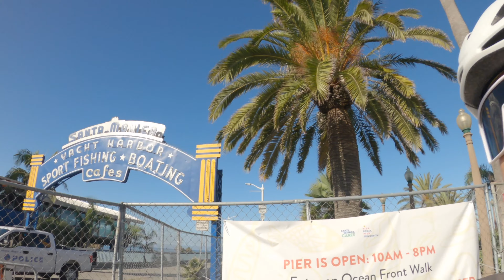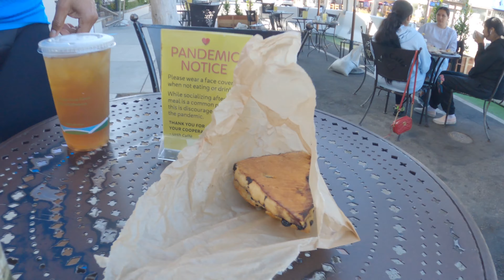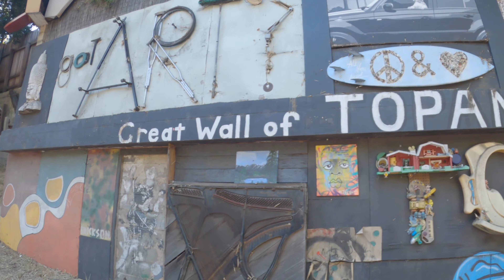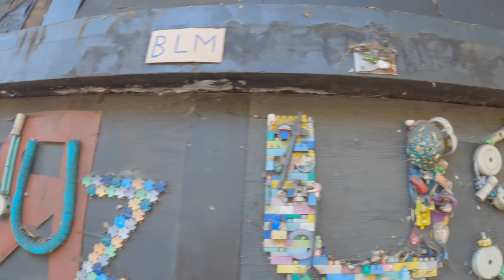Great Wall of Topanga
My friend Ulises and I cycled up Sepulveda to Santa Monica . We stopped for coffee at Urth Caffe. After 30 minutes we headed back up and climbed Topanga where we started from PCH.  We also stopped to see the Great wall of Topanga. Enjoy the video.

Follow Jesus Every Day and Everywhere with Everyone.

Proverbs 17:17
"A friend loves at all times, and a brother is born for a time of adversity."